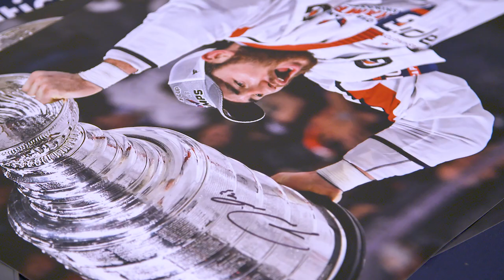Washington Capitals Signing Stanley Cup Memorabilia with Fanatics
Following their thrilling StanleyCup championship, members of the Washington Capitals signed one-of-a-kind memorabilia & collectibles with Fanatics!

All products are officially licensed and authenticated by National Hockey League and comes with an individually numbered, tamper-evident hologram from Fanatics Authentic.